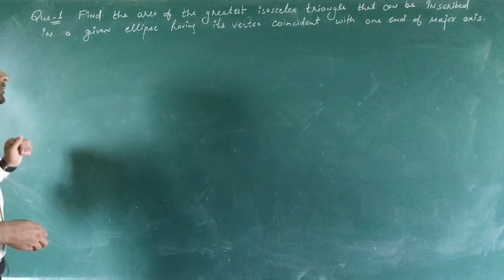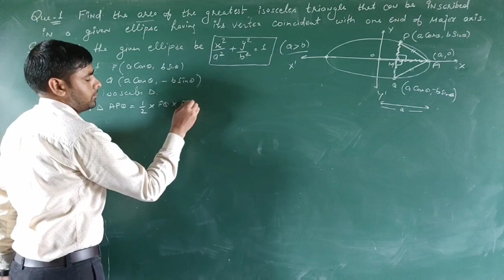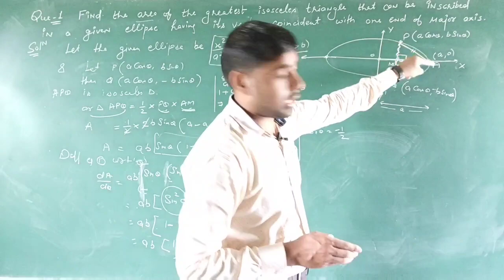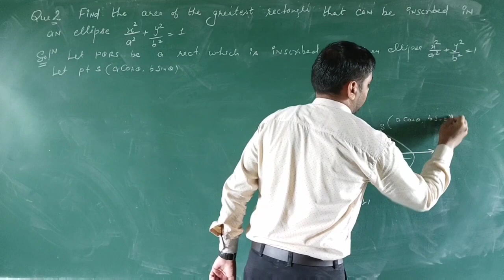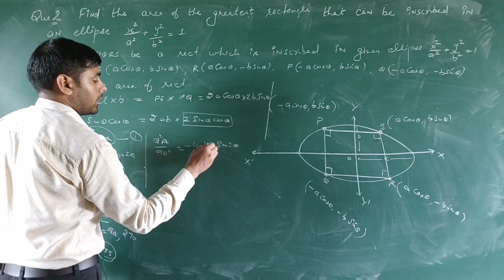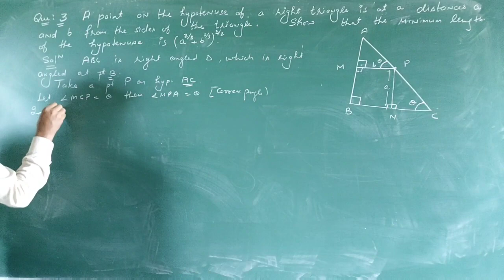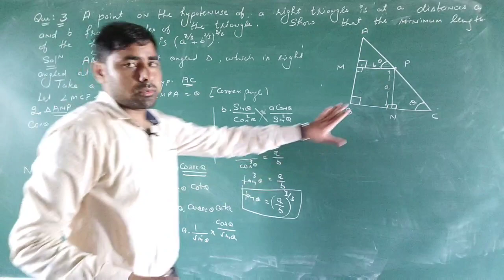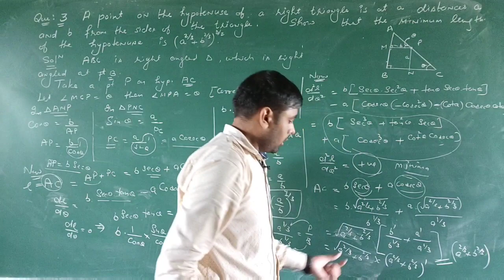Imp. Ques.on maxima and minima